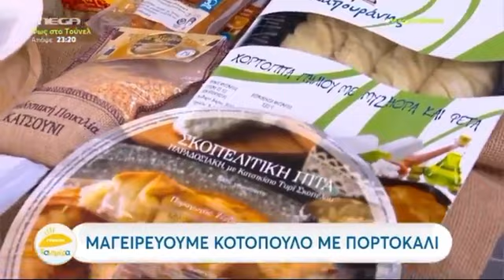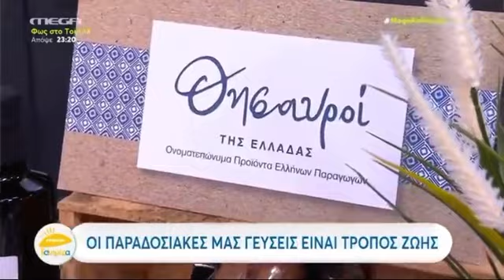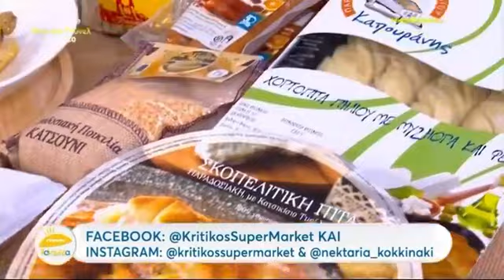Νεκταρία Κοκκινάκη |Κοτόπουλο με πορτοκάλι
Στην σημερινή εκπομπή Mega Καλημέρα φτιάξαμε πεντανόστιμη συνταγή με κόκορα με πορτοκάλι (μπορείτε να βάλετε κοτόπουλο αν θέλετε) για το Κυριακάτικο τραπέζι! Πάντα με αγαπημένα προϊόντα από τα Κρητικός Super Market Official